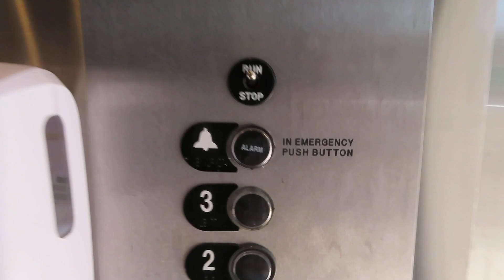Dover Hydraulic elevator @ Beach Retreat & Lodge - South Lake Tahoe, CA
Here is yet another elevator at this hotel. Just like the other ones, this one has weird Aurora replacement buttons.